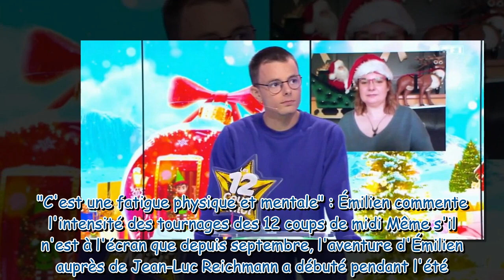Ce n'est pas facile Émilien raconte ce qui l'aide à gérer le rythme intense des tournages des 12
"Ce n'est pas facile" : Émilien raconte ce qui l'aide à gérer le rythme intense des tournages des 12 coups de midi